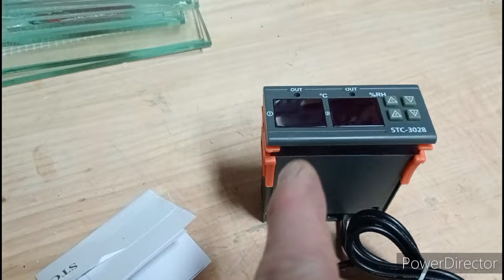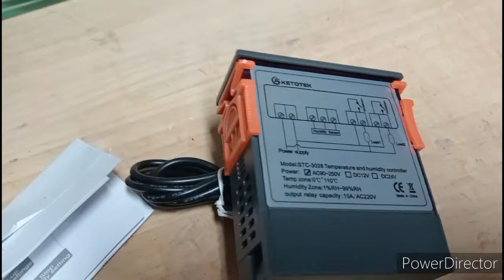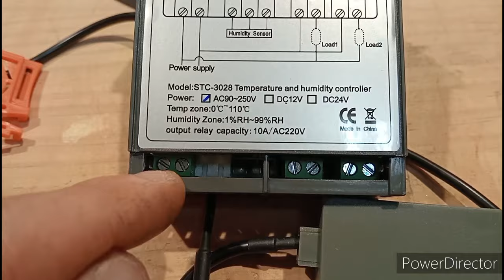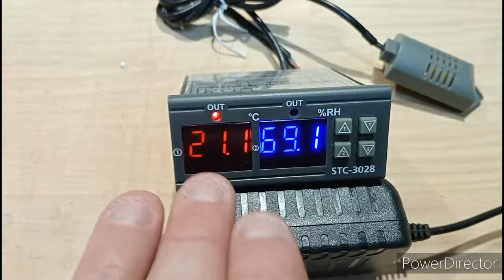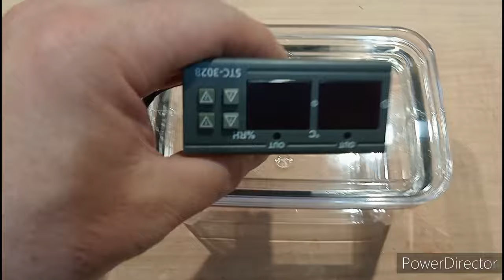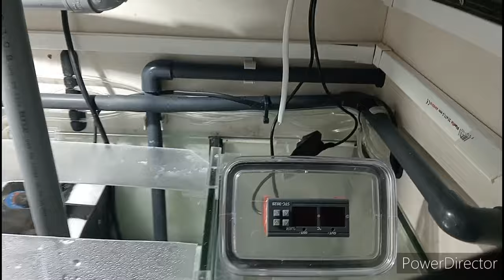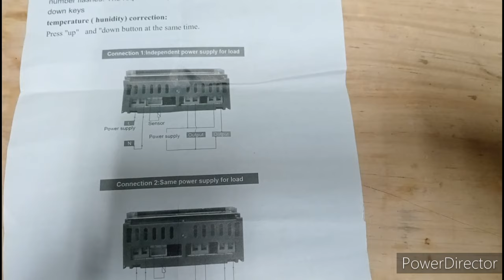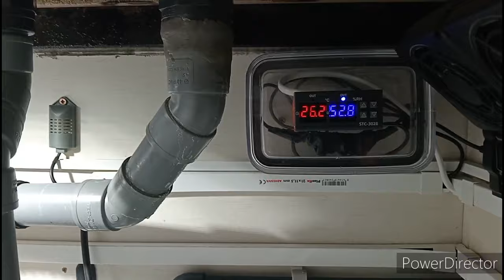VENTILACION PARA MESA ACUARIO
Hoy traigo la solución para quitar humedad de los muebles de los acuarios espero que os guste un abrazo a todos.